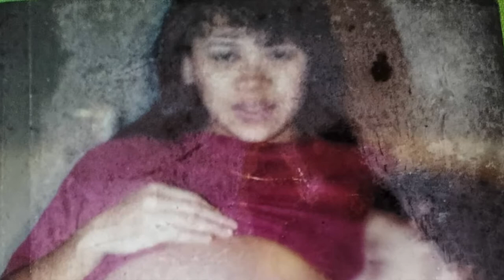Happy Birthday Auntie Maria